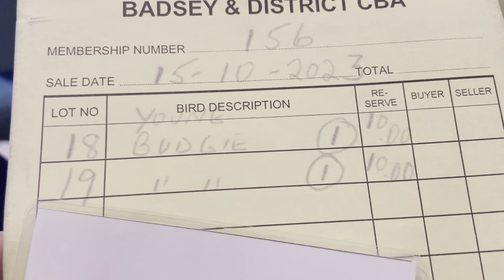Selling ALL my BABY Birds [Plus tour of a Exotic Bird Auction]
Ep.20

songs
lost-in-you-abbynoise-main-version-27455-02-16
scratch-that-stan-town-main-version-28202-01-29